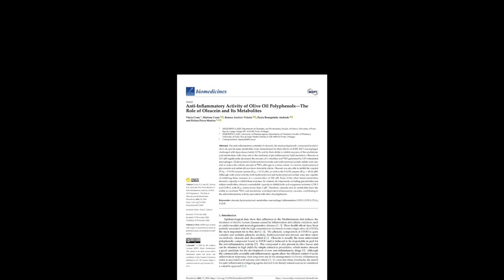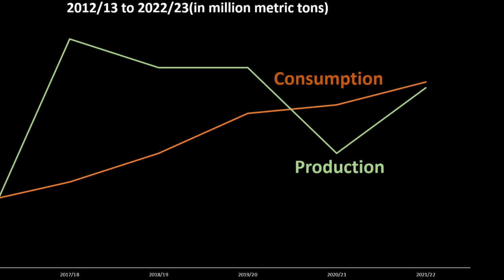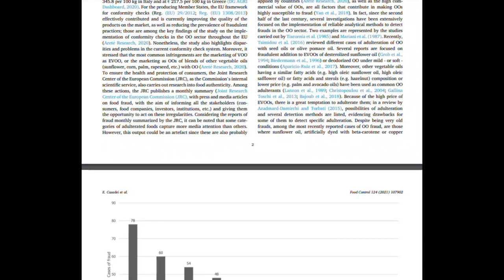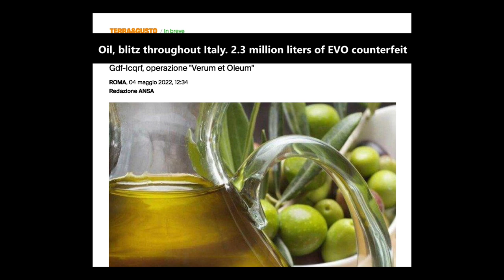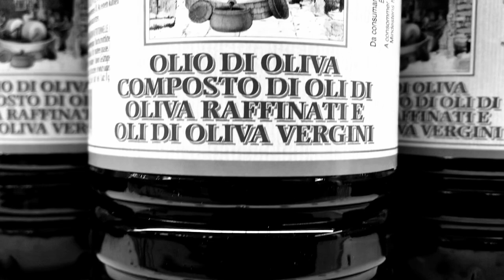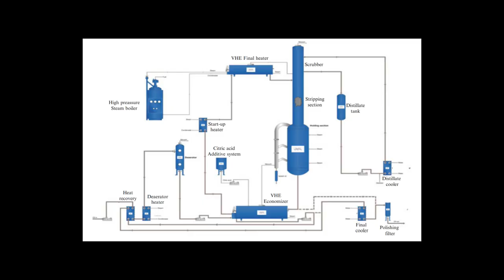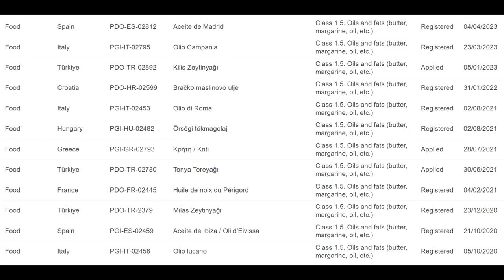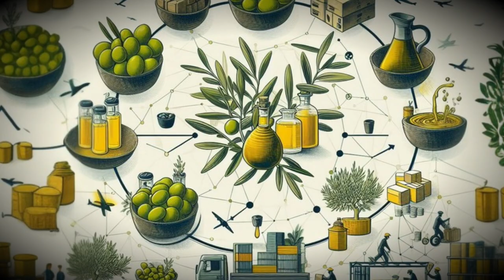Common Olive Oil Frauds. Olive Oil Types Explained. Virgin vs Extra Virgin | RUIZOVERSE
In this video, we will talk about the main types of olive oil and reveal the common olive oil frauds.

Contents of this video:
0:00 - Introduction
2:15 - Production and Prices
4:48 - Olive Oil Fraud Type 1
6:30 - What is Lampante Olive Oil?
7:23 - Olive Oil Fraud Type 2
8:01 - Extra Virgin vs. Virgin Olive Oil
10:09 - Why Refined Olive Oil is Low in Quality?
13:54 - What is PDO & PGI?
15:55 - Protective Measures by Producers

All sources of footage used in this video can be accessed through the provided link below, we ensure transparency and credibility in our content.

Bug catching -  Emily A. Sprague
Chiapas Marimba – Jimena Contreras
Float – Emily A. Sprague
In my head – Trout Recording